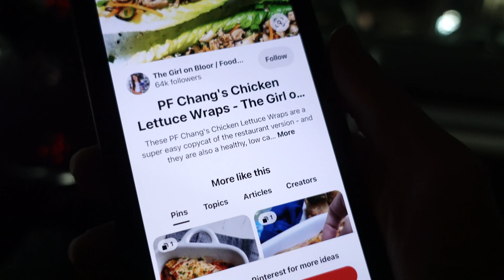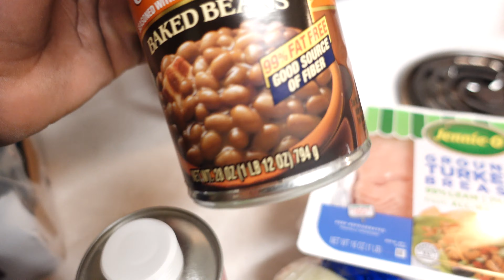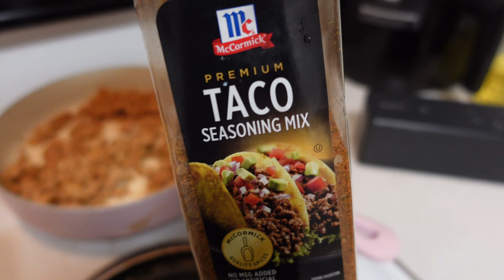HOW I GOT LEAN IN LESS THAN A WEEK!!!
These are some of the most cost efficient meal plans on the planet.
High protein, low carbs, not very difficult took make, very healthy and delicious.